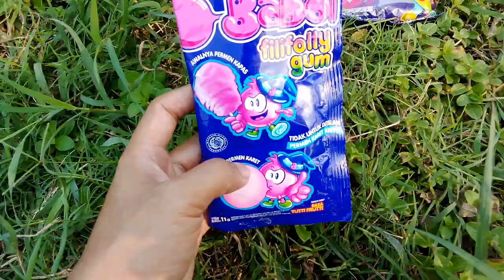Hunting permen manis viral jelly Korea permen bumi permen bola permen yupi big burger lollipop